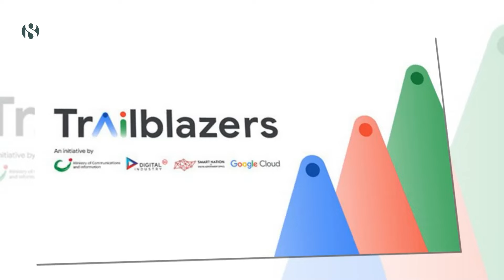AI হাব হয়ে ওঠার হাতছানি সিঙ্গাপুরের সামনে | AI Trailblazers | The Business Standard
Singapore faces the challenge of becoming an AI global hub
সিঙ্গাপুরের সম্ভাবনা রয়েছে একটি গ্লোবাল এ আই হাব হয়ে ওঠার। এমনটাই বলেছেন গ্লোবাল এ আই বিজনেসের ব্যবস্থাপনা পরিচালক ক্যারোলিন ইয়াপ। সিঙ্গাপুরের এ আই প্রযুক্তি সংশ্লিষ্টরা ইয়াপের এই সম্ভাবনাক বাস্তবে রূপ দিতে ইতোমধ্যেই পরিকল্পনা শুরু করেছে সরকার। এই প্রোজেক্টের নাম তারা দিয়েছে "এআই ট্রেলব্লেজারস"। উদ্দেশ্য সিঙ্গাপুরকে এই এর গ্লোবাল হাব বানানো।